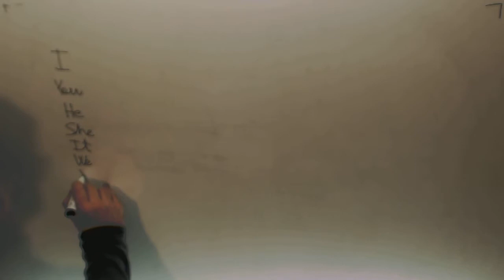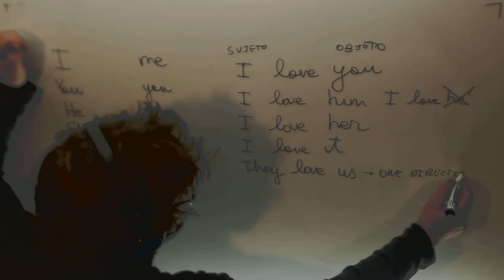Sujeto Objeto Ingles I Me You You He Him She Her Ingles 1º ESO Academia Usero Estepona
Sujeto Objeto Ingles I Me You You He Him She Her Ingles 1º ESO